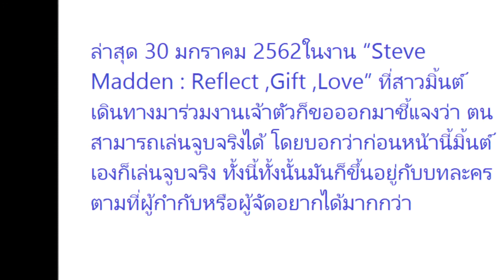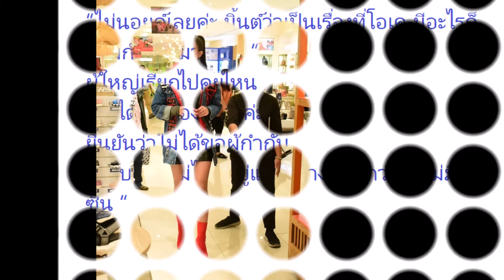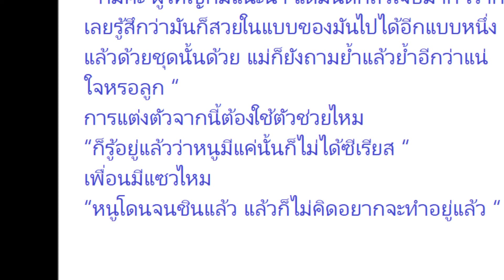อกเล็กซิ..เจ๋ง"มิ้นต์ "เมินเป็นสาวจอแบน ตอบแล้วประเด็นดราม่าไม่จูบจริง